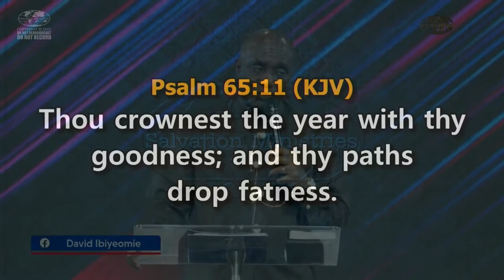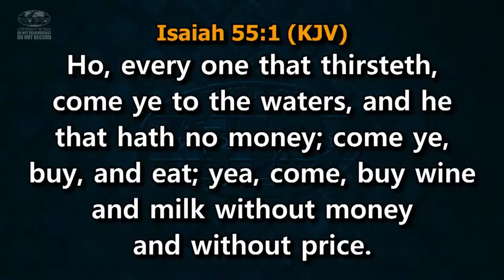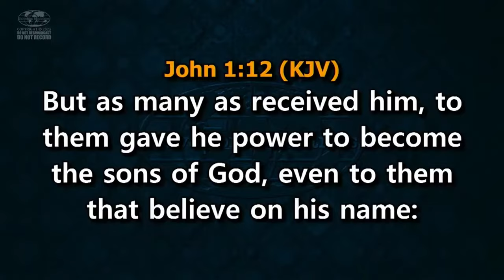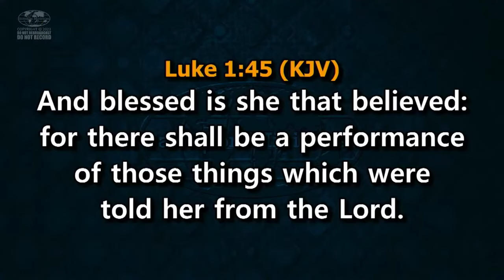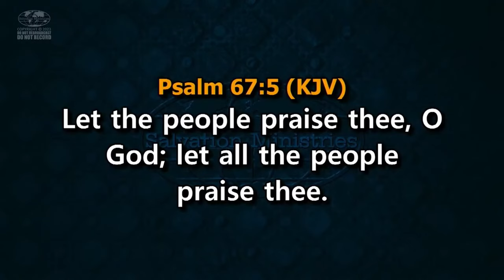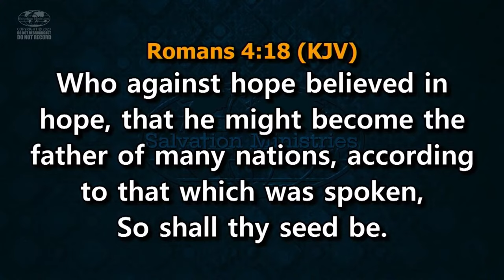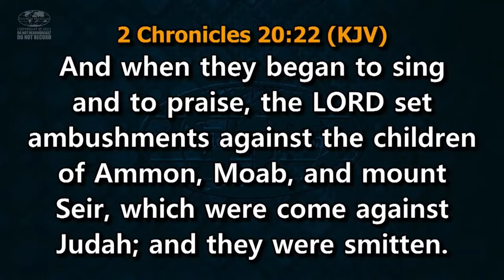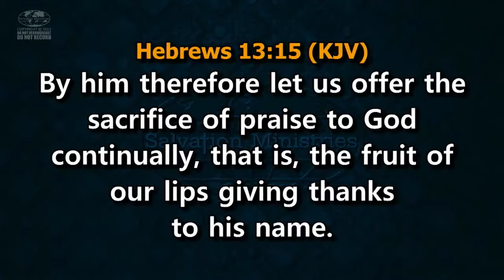Praise for Fulfillment of Prophecies | Part 1 | David Ibiyeomie